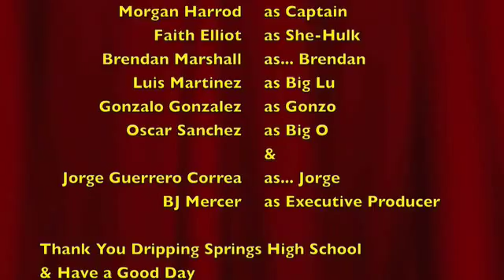Tiger Daily News 3-22-2016